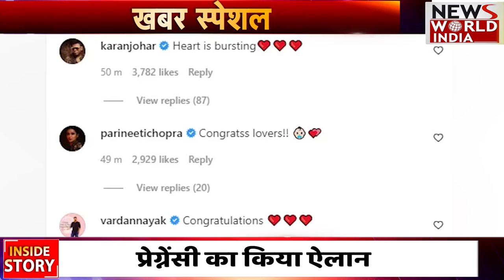Kapoor खानदान के घर जल्द आने वाला है मेहमान, Alia Bhatt ने शेयर की खूबसूरत Pictures | Ranbir Kapoor